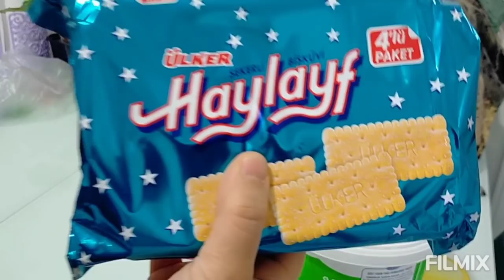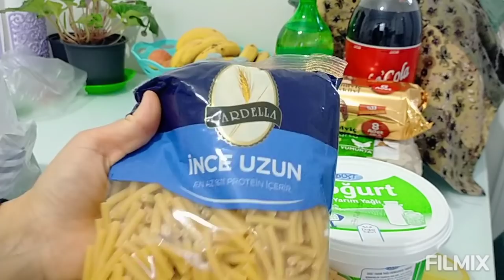ABİMLER GELDİ❤️GELİNİMİZLE SOHBET❤️PAZAR VE MARKET ALIŞVERİŞİ🛒